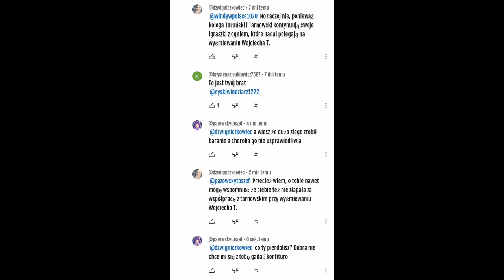Odpowiedź do pewnego osobnika 🤣🤣